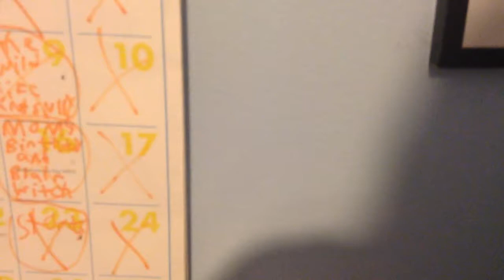The Cartoonmaster01/Dimensions101 Fanfic Reading #4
It's never freaking Ogre with these role playing fanfics (Enjoy my bros)